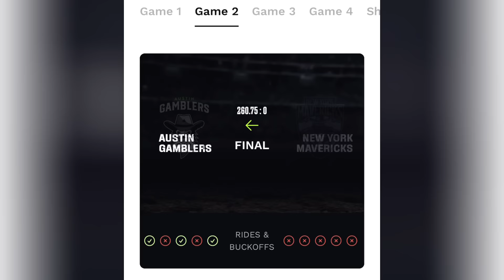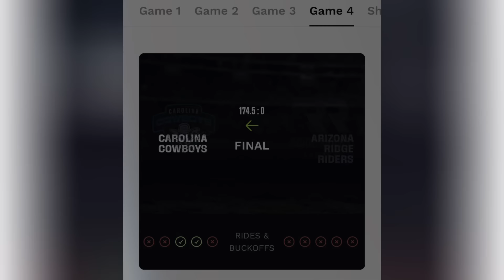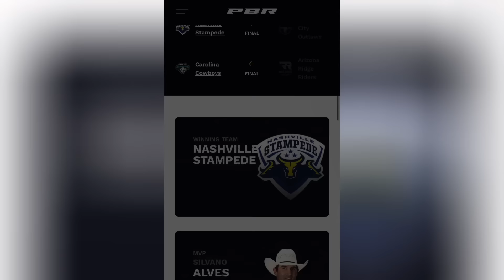PBR Teams Duluth 💵 Silvano Alves é o MVP | Carolina Cowboys mantêm liderança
O Time do Carolina Cowboys derrotaram o Arizona Ridge Riders em Duluth e mantêm liderança na PBR. Texas Rattlers, Austin Gamblers e Nashville Stampede também conquistam vitórias na noite de abertura da PBR Camping World Team Series.

No primeiro evento neutro da temporada da PBR Camping World Team Series em Duluth, Geórgia, o Carolina Cowboys continuou a sua dominância, derrotando o até então invicto Arizona Ridge Riders. Com essa vitória, eles reforçam sua posição como a equipe número 1 da liga e permanecem como o único time a vencer todas as suas cinco partidas até agora em 2024. Outro destaque foi a vitoria do Nashville Stampede sobre o Kansas City Outlaws, Silvano Alves fez a mior nota da noite e Alan de Souza garantiu a vitoria da noite do Nashville Stampede no Shootout enfrentando o touro Mike's Motive e fazendo  88,50 pontos

00:00 Abertura PBR Teams Duluth
00:53 Game 01 - Texas Rattlers vs Florida Freedom
03:39 Game 02 - Austin Gamblers vs New York Mavericks
06:49 Game 03 - Kansas City Outlaws vs Nashville Stampede
11:33 Game 04 - Arizona Ridge Riders vs Carolina Cowboys
14:07 Shootout - Unica Parada Alan de Souza